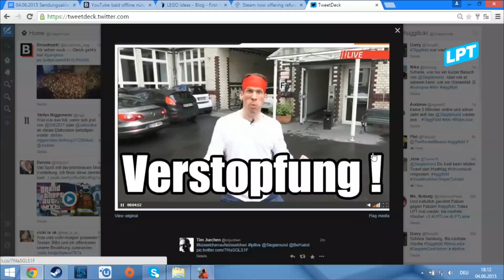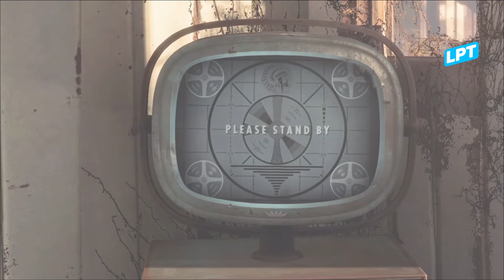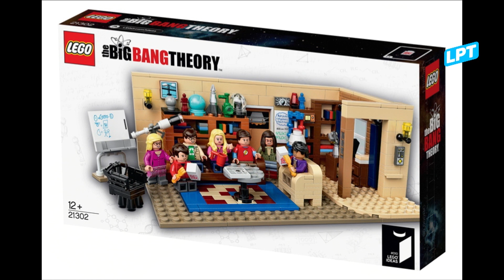Let's Play Together (Tembo The Badass Elephant, News) 112-1/3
LPT Folge 112 vom 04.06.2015 - Teil 1 von 3
Tembo The Badass Elephant! Das ist nicht etwa David Hains Nickname im Swingerclub, sondern ein brandneues Game der Pokémon-Macher. Und das schauen wir uns in dieser Folge exklusiv für euch mal an, lange bevor es diesen Sommer erscheint. Außerdem zeigen uns Fabian und David in Magicka 2, wie sie mit ihren Zauberstäben umgehen können und anschließend im Community-Game bei Teeworlds, wie hart sie failen können.